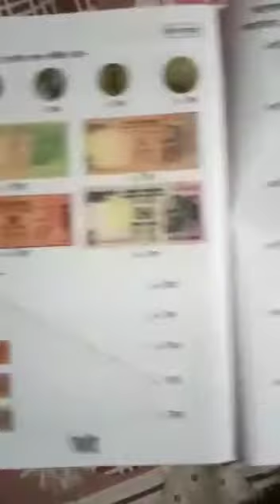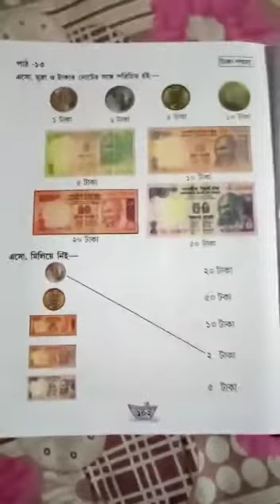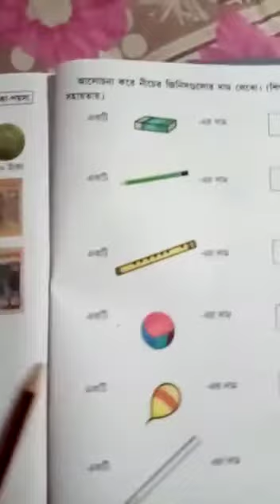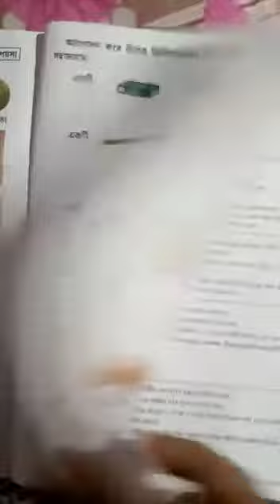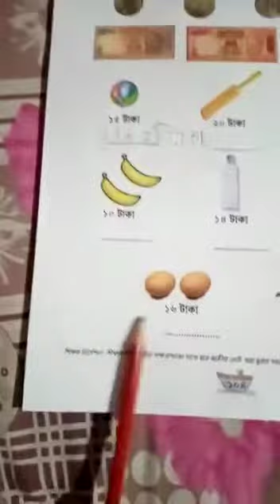১ম শ্রেণী, নতুন গণিত, পাঠ ১৩, টাকা পয়সা, এ কে আজাদ পাঠশালা, শিক্ষক রান্টু চন্দ্র দাস